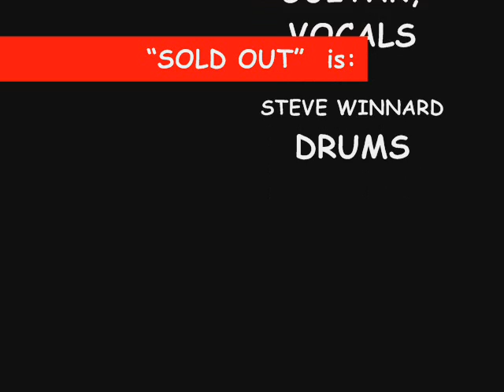SOLDOUT, Band Demo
"SOLDOUT" is:
A Modern, Professional and energetic covers band who will take your event to the next level.
"SOLDOUT" are the band to hire if you want an experienced, professional act who can handle any size crowd and ensure a successful and fun Night or Event.
Weddings, Corporate Functions, Festivals, Balls, Parties, Pubs and Clubs..."Its a Party every time we play"
An extremely versatile group with something for everyone..
Our style of music is dance oriented including Dance Rock, Dance Pop, RnB, Country Rock, Alternative Rock (Grunge), Contemporary
and more, covering the 60s to Today.
With many hit songs from many era's that make people want to dance. and sing.

Extra options available:
-Easy Listening Acoustic set to break the ice at your function.
-Top of the line sound system which includes mic's for your speeches, -Coloured lighting etc.

Total dedication to YOUR Function.. We are there to make your night/event memorable..

Bay of Plenty, Waikato, New Zealand.